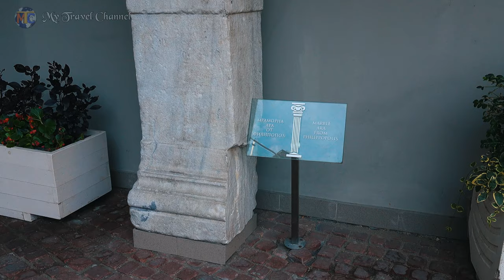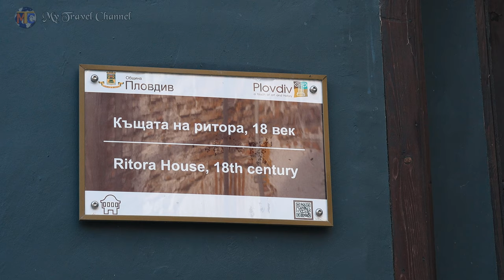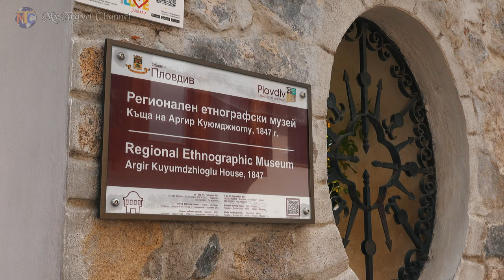Plovdiv Bulgaria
🔴 "Plovdiv (în bulgară Пловдив) este al doilea oraș ca mărime din Bulgaria după Sofia, cu o populație în anul 2011 de 338.153 de locuitori. Este centrul administrativ al Provinciei Plovdiv din sudul Bulgariei și al trei obștine (Plovdiv, Marița și Rodopi), precum și cel mai mare și mai important oraș din regiunea istorică Tracia.

Unul din cele mai vechi orașe ale Europei, a fost inițial o așezare tracică înainte de a deveni un important oraș grecesc și roman în antichitate. În Evul Mediu, și-a păstrat importanța strategică regională, aparținând periodic Imperiului Bizantin și celui Bulgar. A intrat sub dominație otomană în timpul secolului al XIV-lea. În 1878, Plovdiv a devenit capitala regiunii autonome Rumelia Orientală din Imperiul Otoman; în 1885, a devenit parte a Bulgariei odată cu unifirea acelei regiuni cu Principatul Bulgariei.

Plovdiv se află în partea de sud a Câmpiei Plovdiv pe cele două maluri ale Râului Marița. Orașul s-a dezvoltat pe șapte dealuri, dintre care unele au aproximativ 250 m altitudine. Din cauza aceasta, Plovdiv este denumit uneori în Bulgaria „orașul celor șapte coline”."